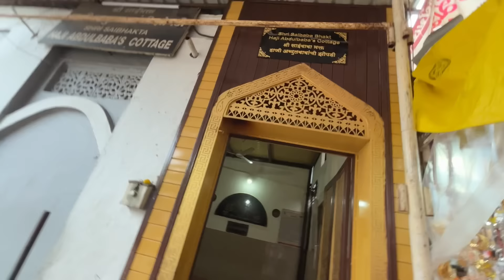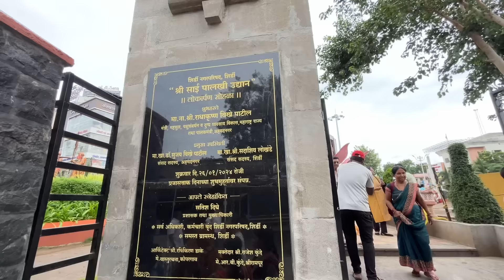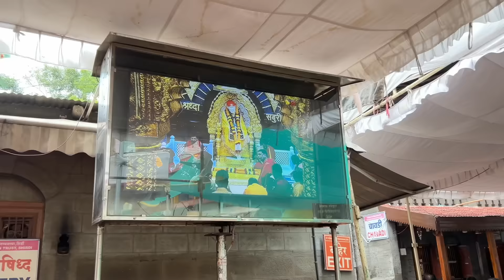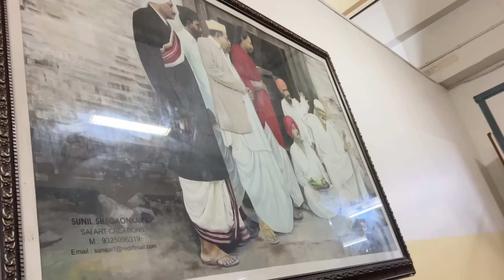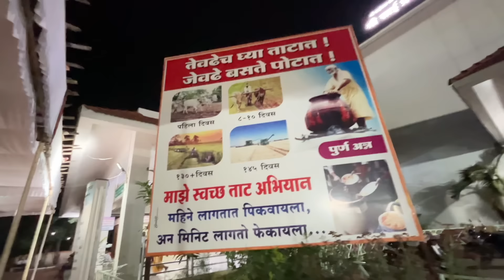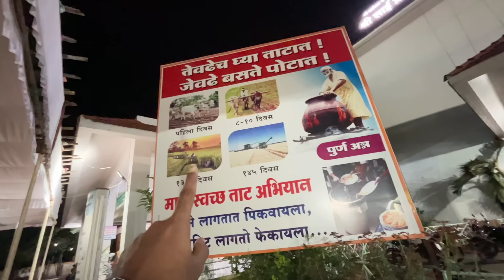Shirdi मधे येऊन पण तुला साईंचे दर्शन नाही भेटले 😔😟